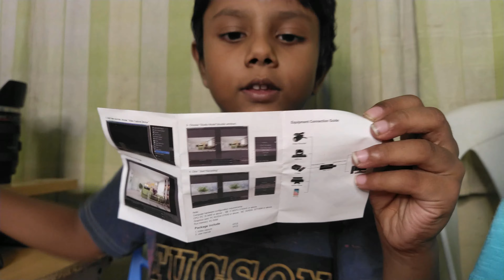CHEAP USB HD Video Capture Card for Live Streaming reviews 📹 💻 Bros Tamil Vlogs 📷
HDMI VIDEO CAPTURE CARD USB 2.0 (Price: ₹ 999.00 )
Today's capture card review is pretty fascinating. This capture card is the cheapest capture card you can buy, and is actually a worth.

✔【PLUG & PLAY】No driver installation or Power supply is needed just plug and play. Congo Capture card is designed for easier operation.It is light in weight, Compact and portable to use. You can use built-in functions of the current software to get a seamless experience. This capture card directly leads to USB Cable to avoid unnecessary connections.
✔ 【HIGH DEFINITION】Congo Capture card can directly record high definition 30fps videos directly to your hard drive with no delay. It can support input max resolution 3840×2160@30Hz and output max resolution 1920×1080@30Hz. It also supports 60fps on 720P . Compatible with Windows, Mac OS X and for Linux.You can enjoy much clear video for your recording, live streaming, broadcasting live.
✔【MULTI COMPATIBLE】 The USB2.0 high speed transmission port makes it easier for you to have real-time streaming.This Video capture card is a fast, familiar and economical way to share content in conference rooms and online meetings. Connect to presentations without software, just connect to a laptop or tablet via HDMI to start sharing.
✔ Based on high-speed USB 2.0 technology, you can capture a high-definition HDMI video signal of a signal channel. The game capture card is suitable for devices with HDMI output, such as devices for PS4, for one, for Wii U and for Switch.
✔ Congo Video capture card is Suitable for high definition acquisition, teaching recording, medical imaging,Game Entertainment, live Broadcast, Meetings etc. Real-Time Feedback, Shoot and produce within your favorite tools.

Specifications:

HDMI resolution: Max input can be 3840×2160@30Hz
Video output resolution: Max output can be 1920×1080@30Hz
Support AWG26 HDMI standard cable: input up to 15 meters
Support most acquisition software, such as VLC / OBS / Amcap, etc
Support Windows / Android / MacOS
Max working current: 0.4A/5V DC
Dimension (L x W x H): 64x28x13 (mm)
Without external power supply, compact and portable.

Full HD 1080P HDMI to USB Audio Video Capture Cards USB 2.0
-Real-time preview
-Ultra-low latency technology
-Shoot and produce within your favorite tools
-Record videos directly to the hard disk no lag
-Widely used for high definition acquisition, video recording, live broadcast, teaching recording, medical imaging, field educations

Record From
-Video recorder:camcorder and more.
-Webcam
-TV box
-Game player: Xbox One ,PlayStation 4, Nintendo Switch, Xbox 360 and more.
-Phone

Record your finest gaming moments
✔Based on high-speed USB 2.0 technology, you can capture a
high-definition HDMI video signal of a signal channel.
✔The game capture card is suitable for devices with HDMI output,
such as devices for PS4, for Xbox one, for Wii U and for Switch.

Packing List:
- 1 * Audio Video Capture Card
- 1 * Manual